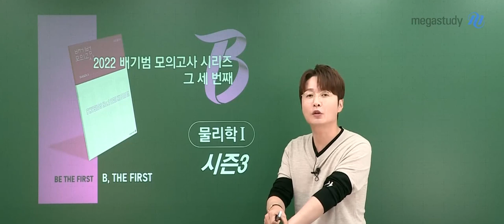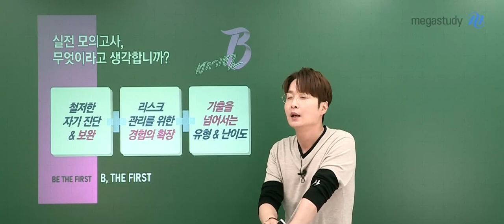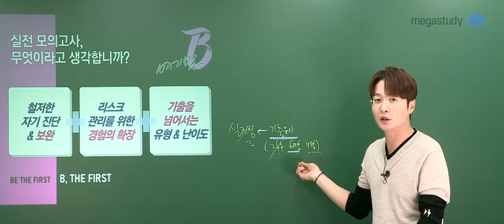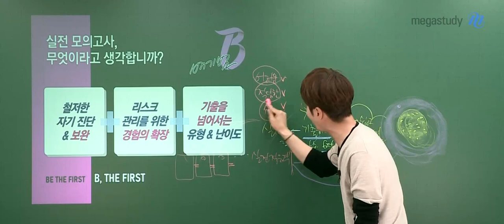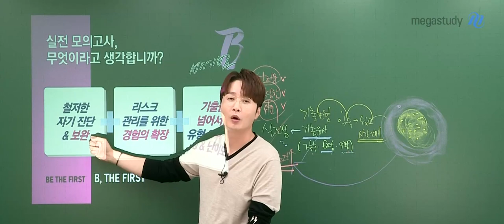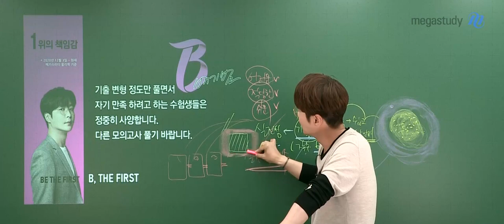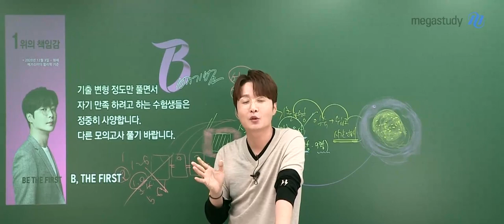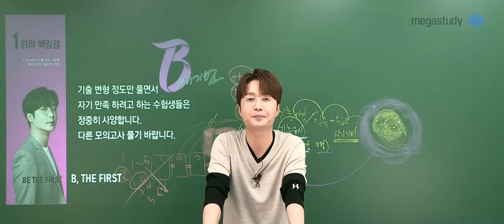[메가스터디] 물리학 배기범쌤 - [물리학l] 2022 배기범 모의고사 시즌3 OT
물리학 배기범 선생님의  2022 배기범 모의고사 시즌3 OT!